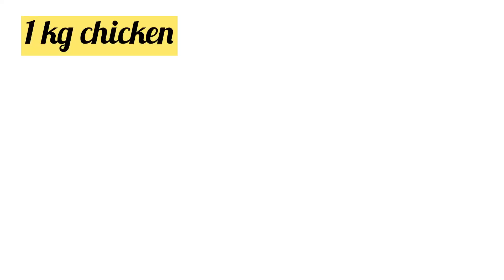Green chicken handi in Foodstudio15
Share ur feedback with us